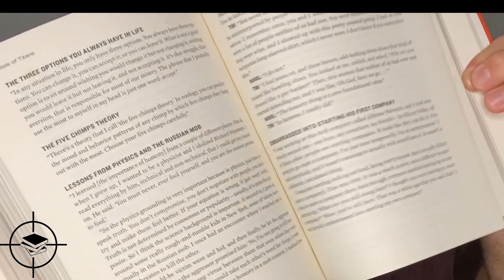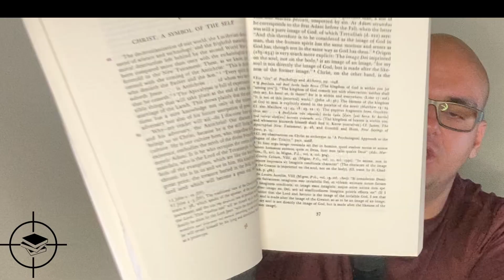What is Extraverted Thinking? (Te) How does it effect an INTJ?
Today I discuss what Extraverted Thinking is, and how it applies to an INTJ in the Father/Mother Function. If you like this content. Please look at my other videos on the Cognitive Functions.

Thank you for going beyond the clickbait!